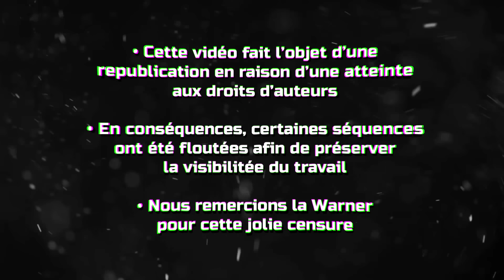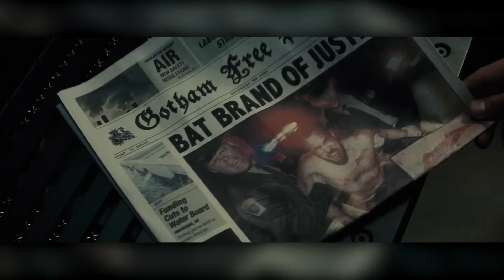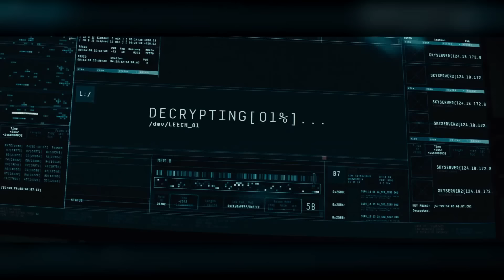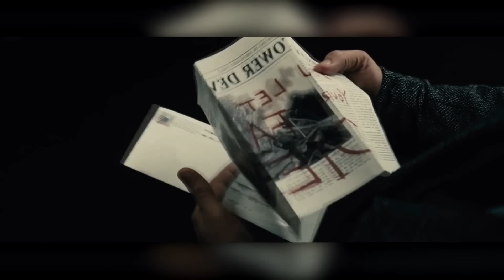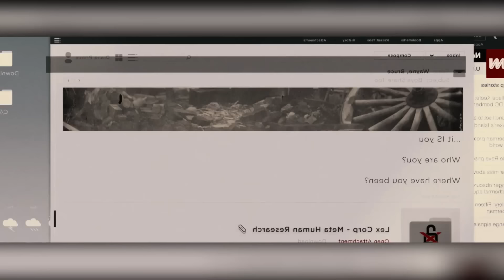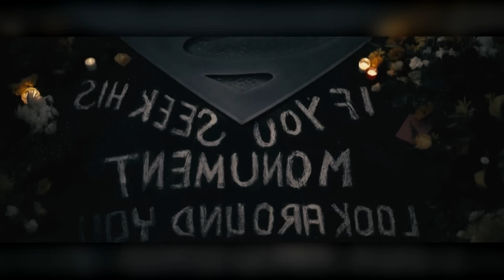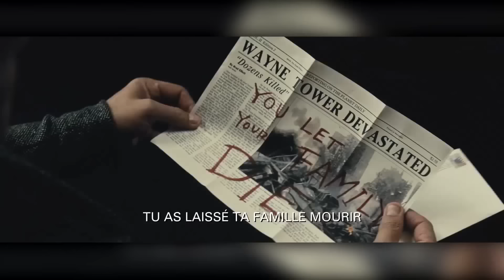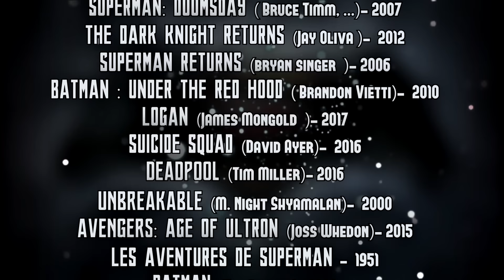LE CAS #4 Batman V Superman [REUPLOAD]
(C'est bel et bien le Daily Planet et non le Daily Bugle ! Je me suis trompé)

• Les extraits audio et vidéos présents dans cette vidéo appartiennent à leurs détenteurs respectifs.

• Leur utilisation respecte les articles L122-5 et L211-3 du Code de la Propriété Intellectuelle.